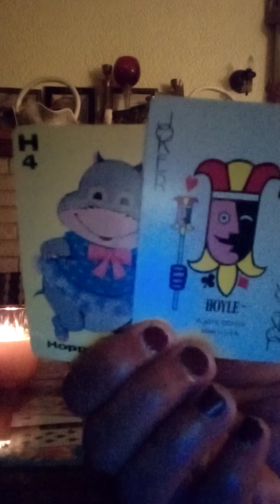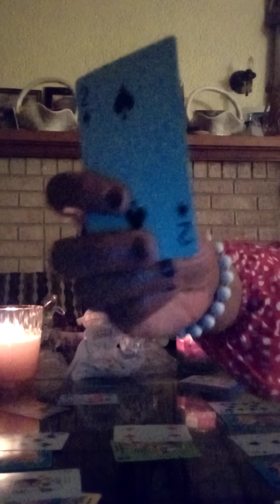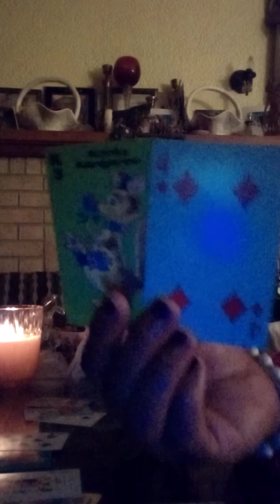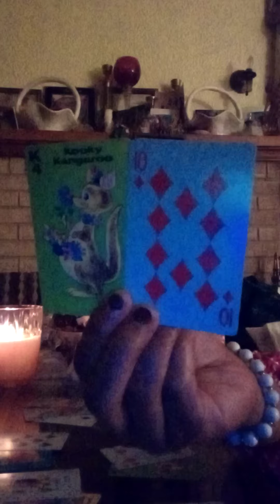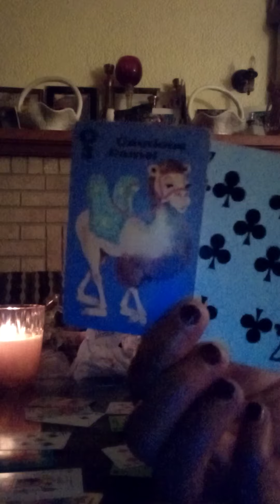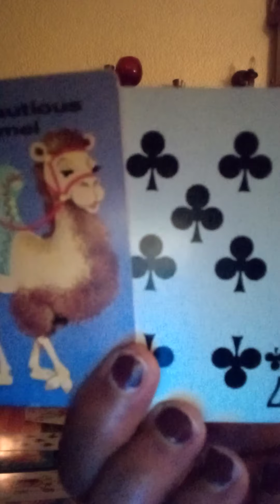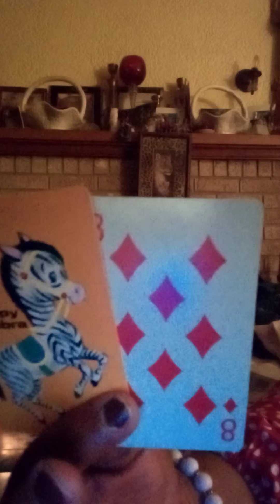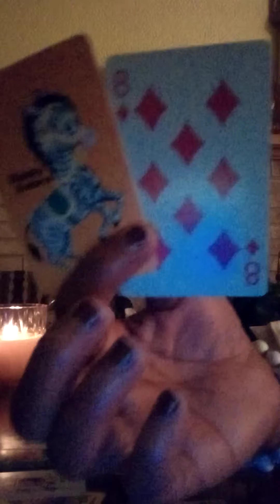COLLECTIVE READIN PART 2:DM/DF ¥€¢£∆¶